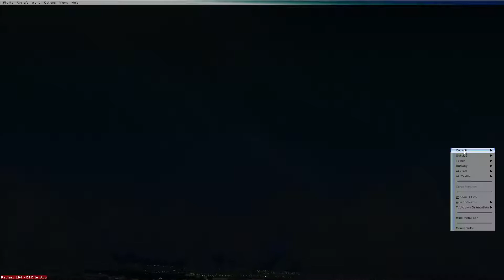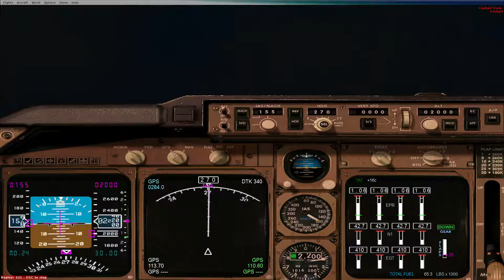Pouso no Aeroporto Internacional de San Diego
Aeroporto Internacional de San Diego - ICAO: KSAN
é um dos mais movimentados dos Estados Unidos.

Aeronave Boeing 747-400

Flight Simulator X - Steam Edition

Core i7 860 com overclock para 3,7Ghz
Nvidia EVGA Geforce GTX 760
12GB DE RAM a 2000Mhz
Placa Mãe P7P55D-PRO

add-ons
FTX Global e Vector
Rex Essentials 4 Plus Overdrive